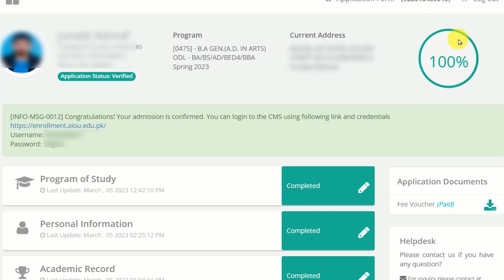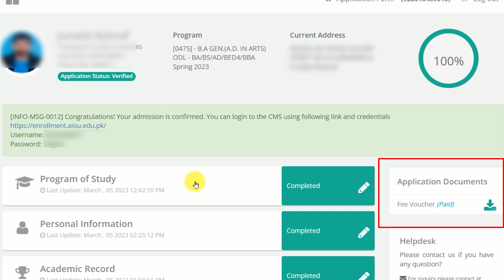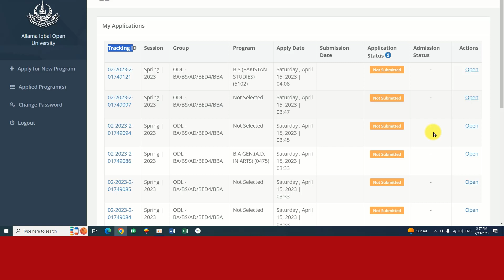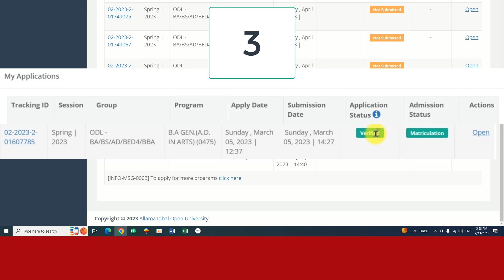admission ho janay kay bad yeh kam lazmi kir lain aiou admission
aiou online admission form
aiou ma admission ka
allama iqbal open university
aiou admission
aiou online workshop 2023
aiou assignment likhne ka tarika
aiou prospectus 2023
aiou assignment 2023
aiou scholarship 2023
AIOU BA BCOM New Admission Autumn 2023 | Fee Structure | Requirement | Semesters | Detail
How to fill aiou an online admission form for autumn 2023, Matric, FA
AIOU Autumn 2023 Matric FA ICOM How to fill aiou online admission form |AIOU autumn 2023
Allama Iqbal Open University (AIOU) Admission Open Autumn Semester 2023 Matric/FA/BA/ADP/BS/MA/MSc
aiou,aiou news updates,aiou admission 2023,aiou admission confirmation 2023,aiou autumn admission 2023,allama iqbal open university admission 2023,aiou matric admission 2023 last date,allama Iqbal open university assignments
Allama Iqbal Open University (AIOU) Autumn Admissions 2023 Open For BA/ADP/BS/MA/MSc/
Allama Iqbal Open University Admission Autumn 2023 I Aiou Admission 2023 Online Apply
AIOU Autumn Admissions 2023 || aiou New Admissions Open for FA BA B.com B.ed M.ed
aiou 2023,aiou 2023 Autumn admission,aiou 2023 advertisement,allama iqbal open university 2023 admission,aiou assignment bhejne ka tariqa,
workshop,jobs 2023,aiou online admission, aiou online form, aiou online fill new admission form, online matric admission form,aiou online inter admission,aiou result 2023
,AIOU Matric FA Autumn 2023 Admission Confirmation, Books Exam, Assignment Date
Allama Iqbal Open University Admissions 2023/Aiou Admissions Open/Aiou update/ AIOU Matric to M.A Admission Schedule 2023 | How to Apply AIOU Admissions | Admission Details
2023, aiou autumn 2023 admission, Autumn 2023 admission, aiou new admission